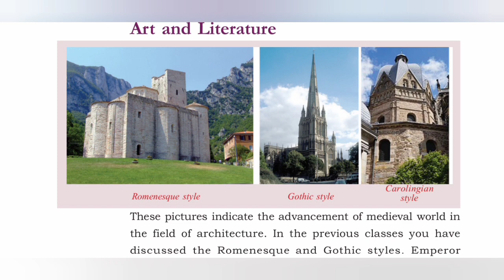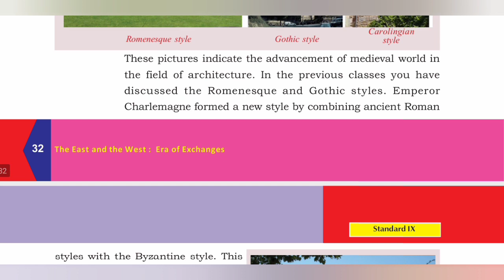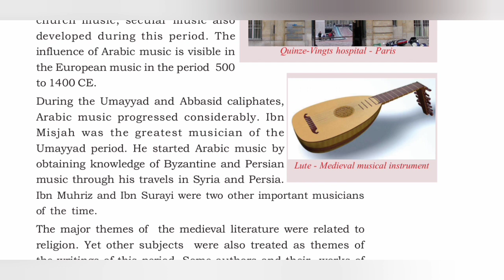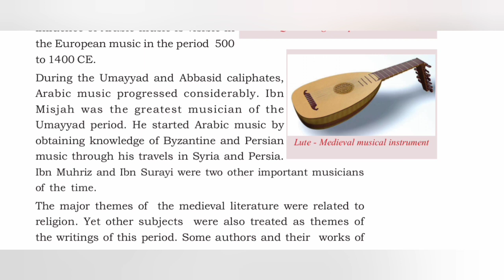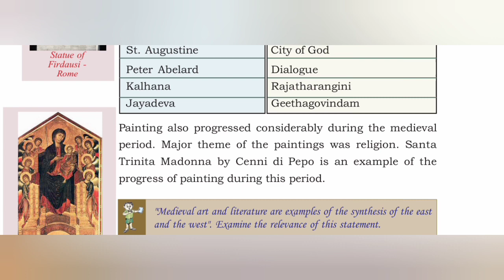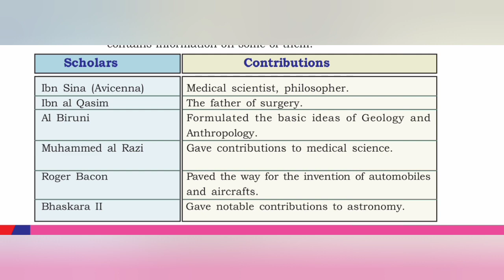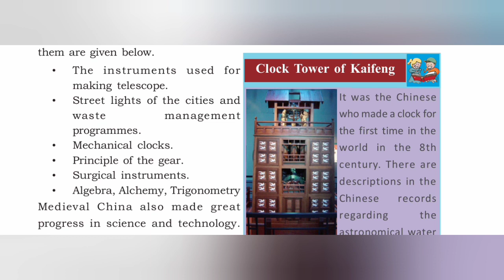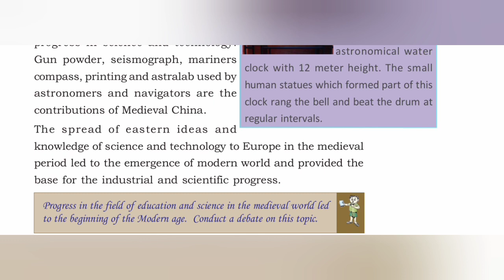History_online History ||CLASS 9||||Chapter 2||The East & The West:Era Of Exchanges Last Part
The East And The West: Era of Exchanges